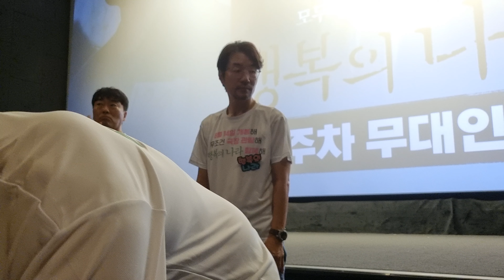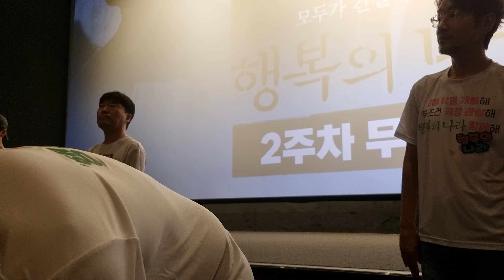유신쇼 영화 행복의 나라 개봉주 무대인사 조정석,유재명,유성주,박훈,임철형,송영규,추창민 감독 CGV용산아이파크몰 12관 19시09분 종영 [20240825]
1998년 7월19일부터 25년째 유신쇼 방송중